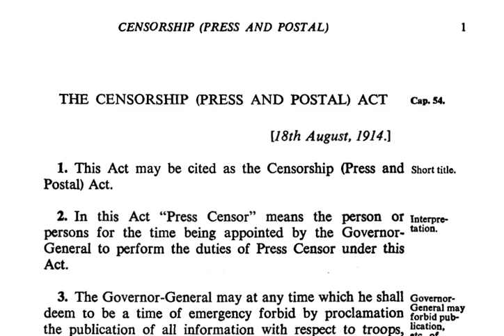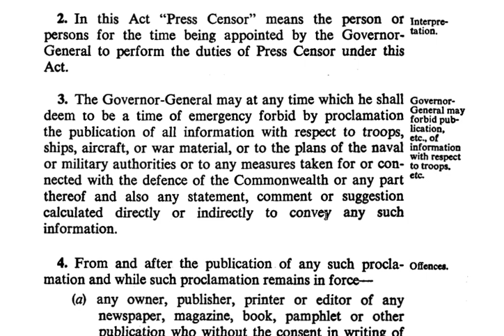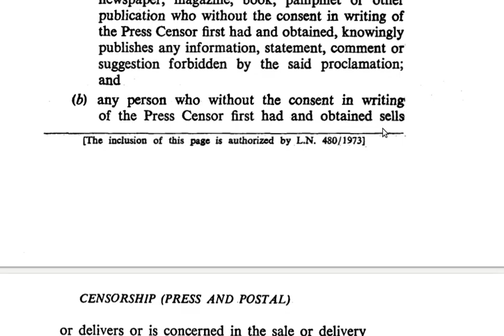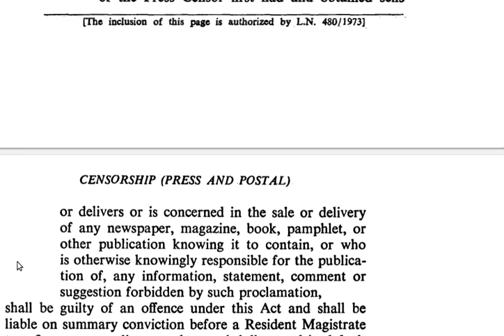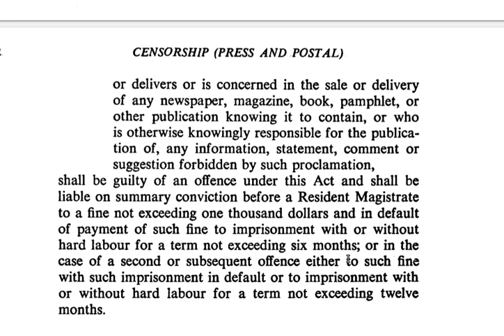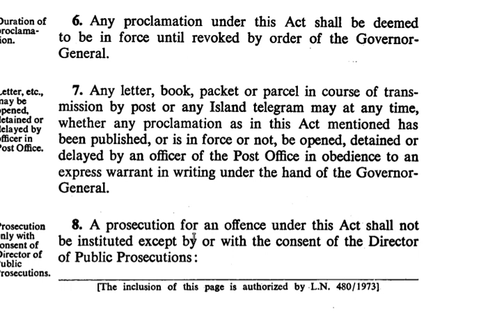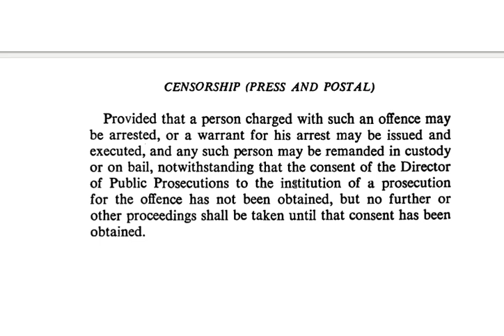The Censorship Press and Postal Act